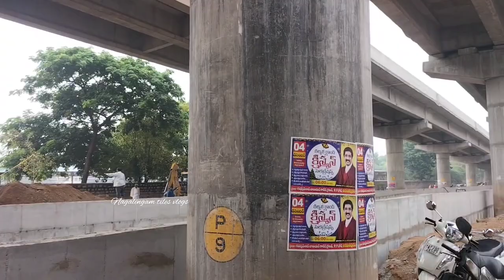Anantapur underpass bridge రాత్రి కురిసిన వర్షానికి భారీ క్రేన్ మునిగిపోయింది Anantapur tower clock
anantapurtowerclock towerclockbridge anantapurtowerclockbridge anantapurvlogs anantapur Anantapur underpass bridge రాత్రి కురిసిన వర్షానికి భారీ క్రేన్ మునిగిపోయింది Anantapur tower clock